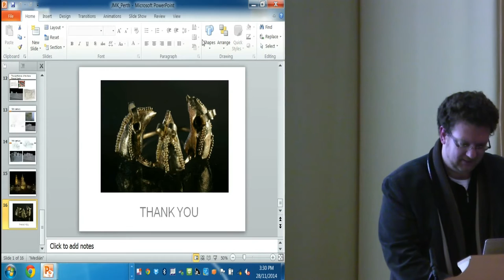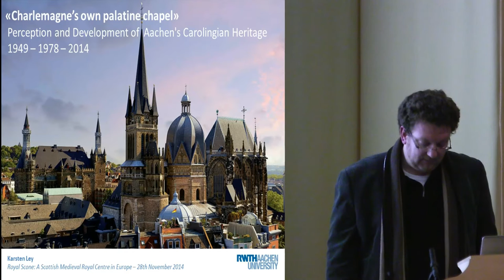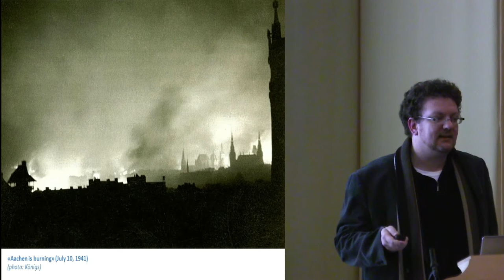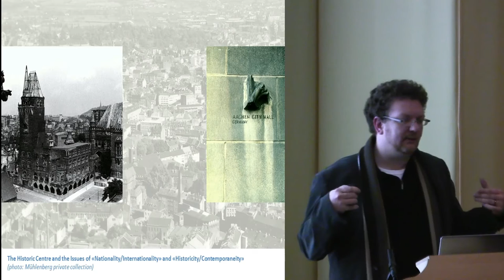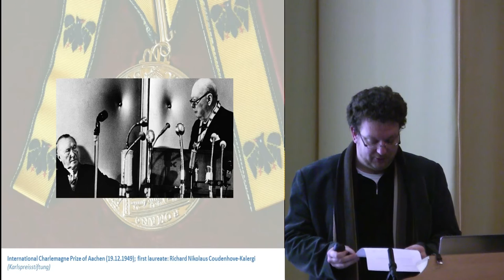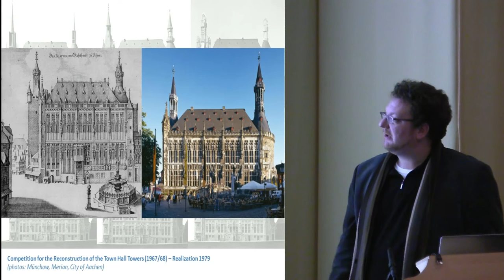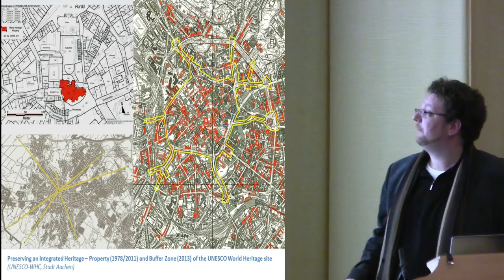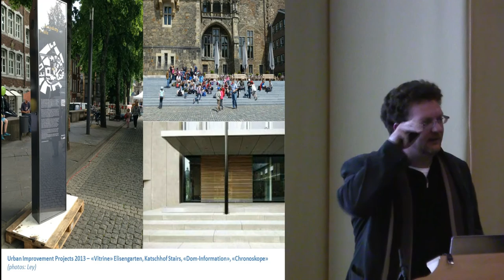Charlemagne’s own palatine chapel: Perception and Development of Aachen’s Carolingian Heritage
Karsten Ley presents 'Charlemagne’s own palatine chapel: Perception and Development of Aachen’s Carolingian Heritage 1949 ‐ 1978 ‐ 2014' at the Royal Scone Conference.